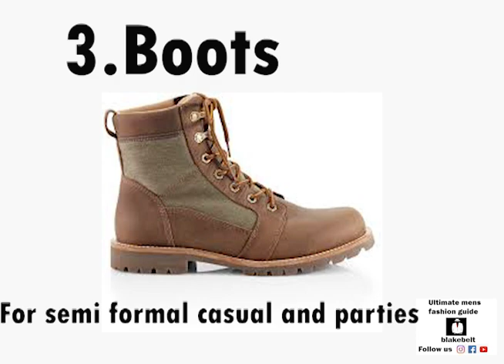Shoe types and how to match with celebration, occaction and style(shoe guied)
This is how you can match your shoes  with your stlyle ,occasion and celebrations.